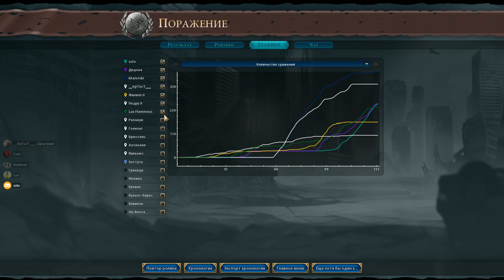Кри против всех! Серия №7: Дружба и союзы (Ходы 119-134). Civilization VI: Gathering Storm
Эта игра была сыграна ещё до патча, но я считаю ,что вам будет интересно её увидёт. Особенность этой партии в том, что мы играем на СЛУЧАЙНОЙ карте СЛУЧАЙНЫМИ цивилизациями. Понятно, что мне выпали Кри, а вот всё остальное будет неизвестно.